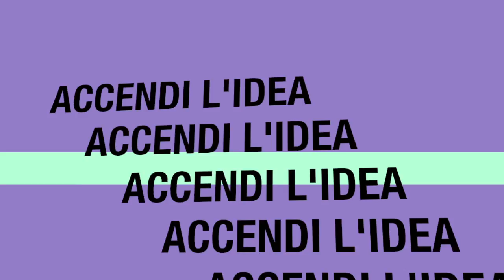Accendi l'idea - OnTheRoad #3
Puntata dedicata alla marina